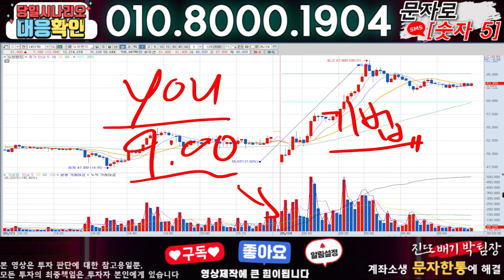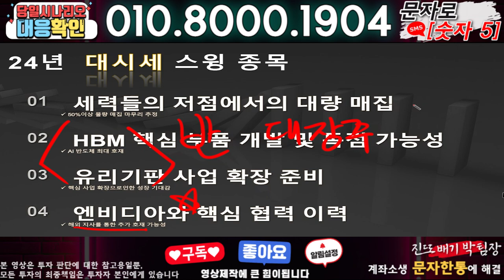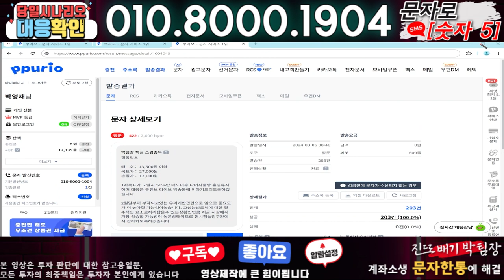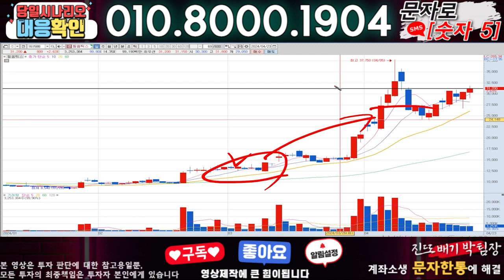셀바스AI ) 3분전 기습속보-공식입장발표!! 무슨일인가?